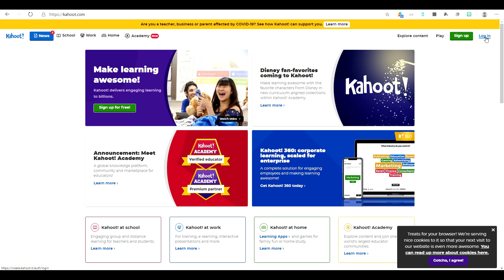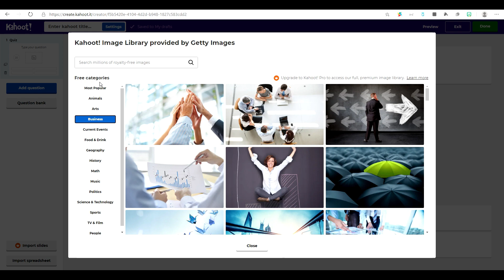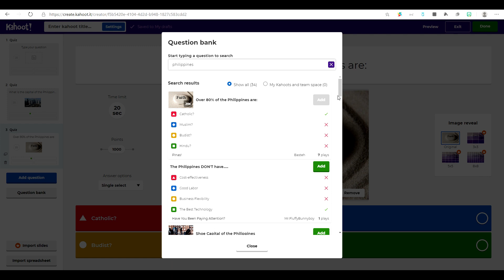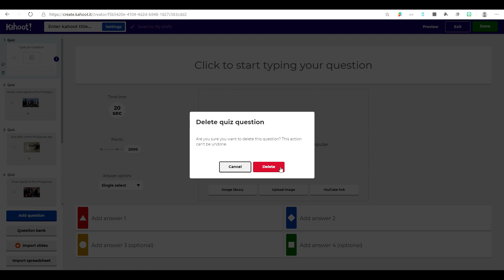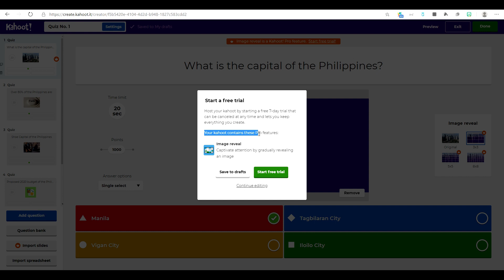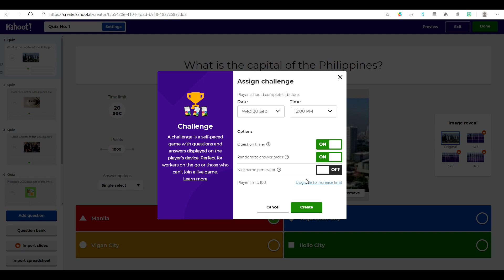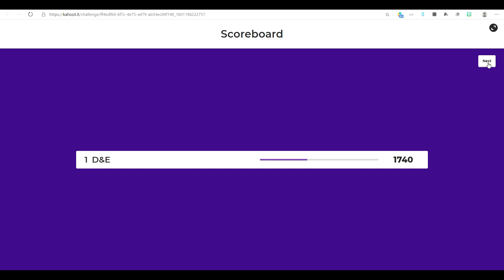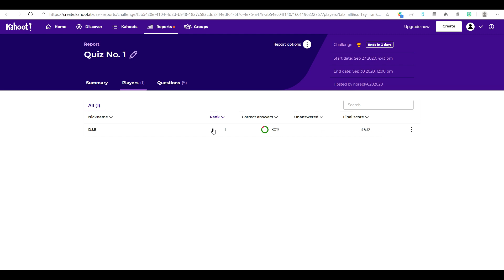How to Use Kahoot in Google Classroom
This tutorial is a simple guide for teachers and students on how to use Kahoot in Google Classroom.